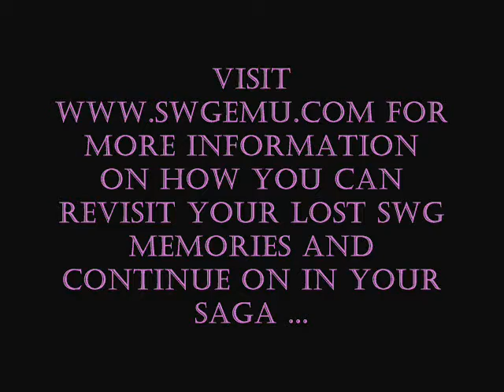A Galaxy of Memories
Jitterbug Productions presents a collaberation of screenshots taken while my account with SOESWG was active.  Looking forward to SWGEMU!!!  See you all on Lowca2!!!